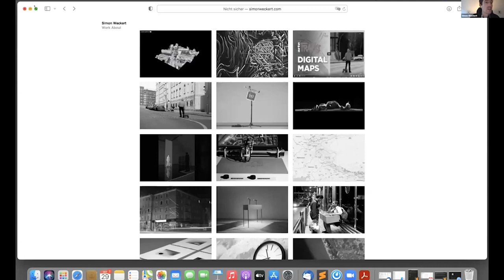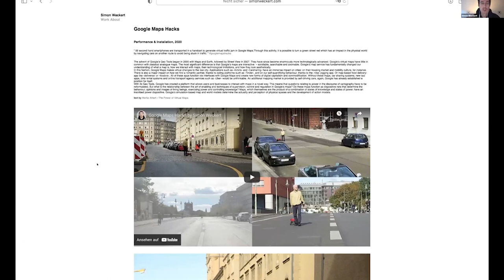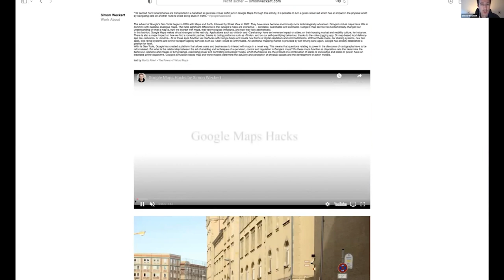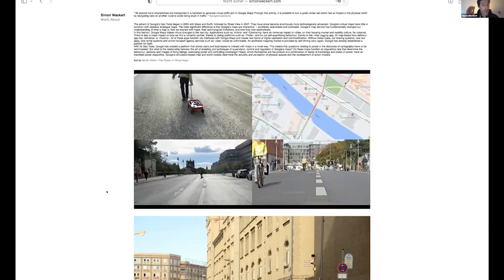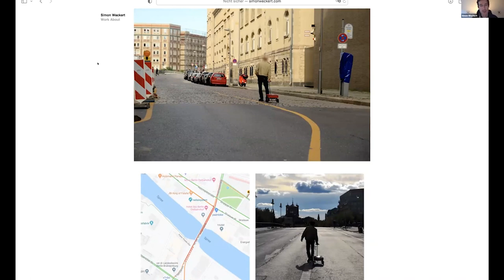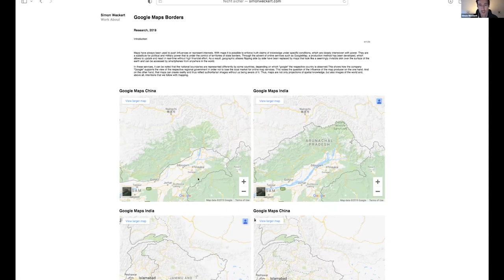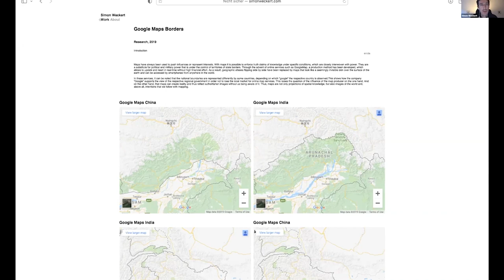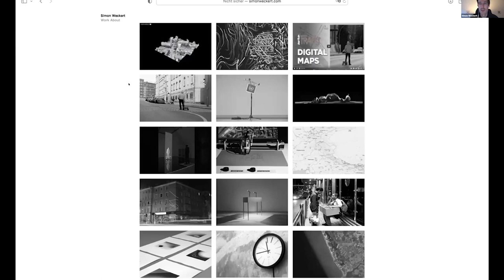S+T+ARTS 29.10.2021 - The map is not the territory, but another version of reality!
Speach by:
Simon Veckert - Artist
Chairman:
Massimiliano Margarone - CEO SPX Lab